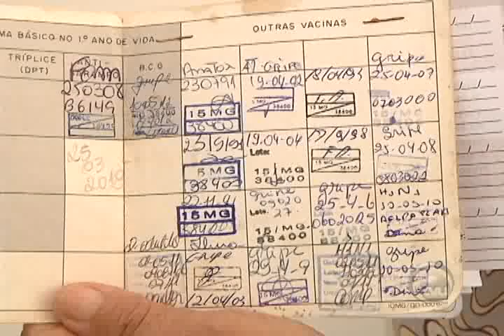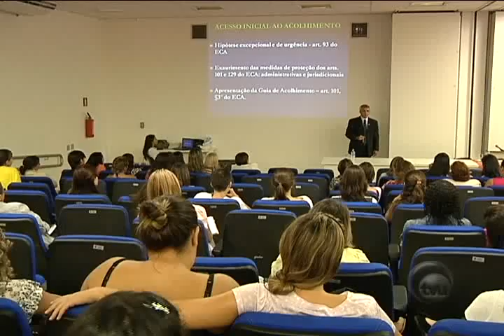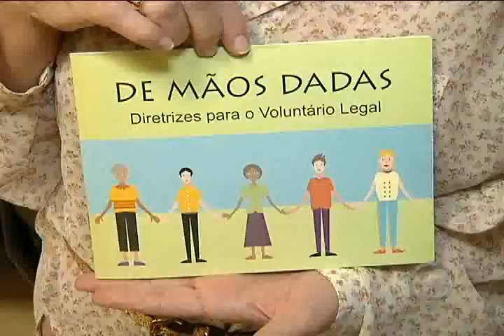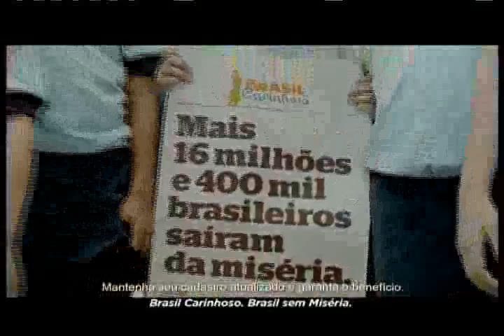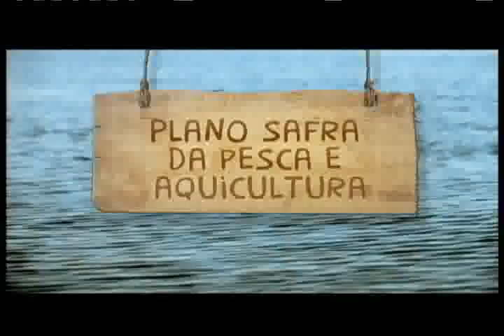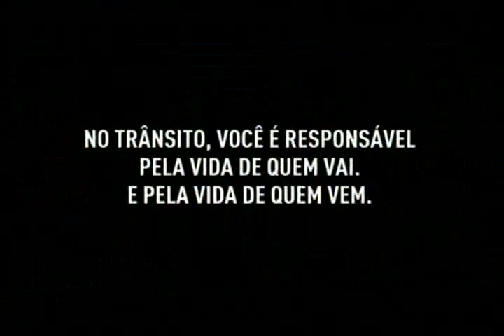TVU NOTICIAS exibido em 15/04/2013